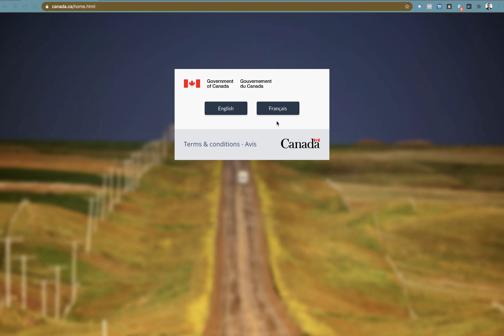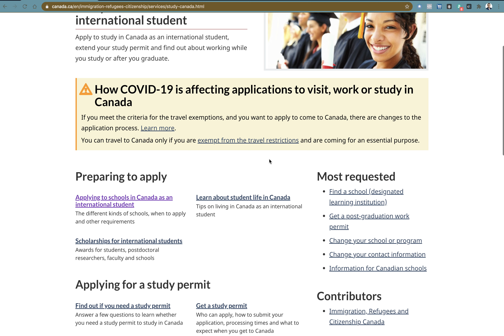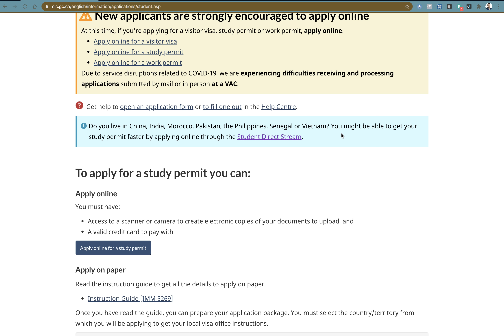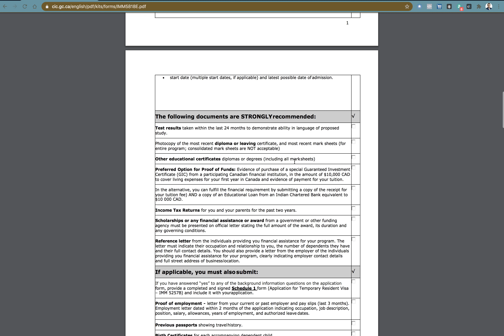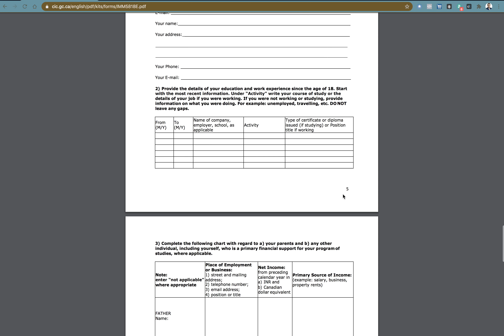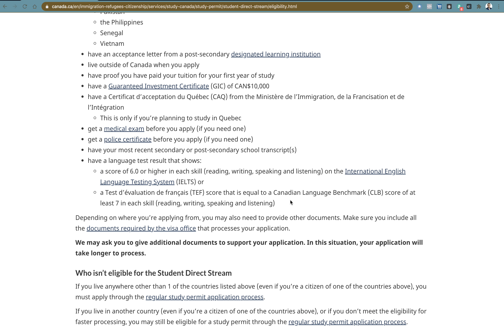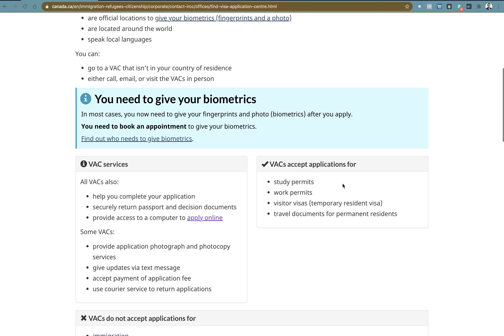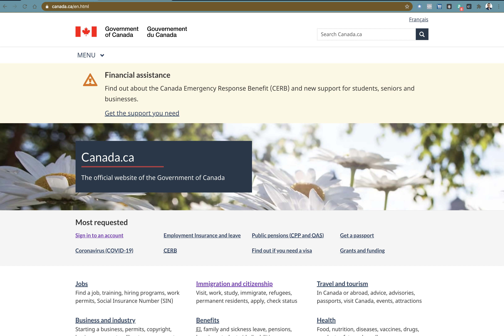LATEST CANADA STUDY VISA REQUIREMENTS DURING COVID19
Vinay Hari is education consultant providing admission and visa services to Indian students.